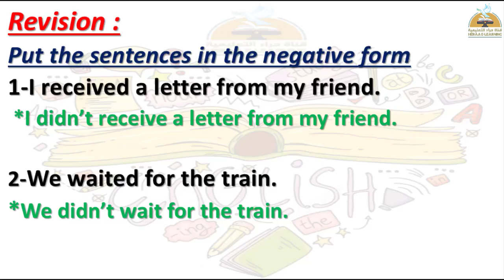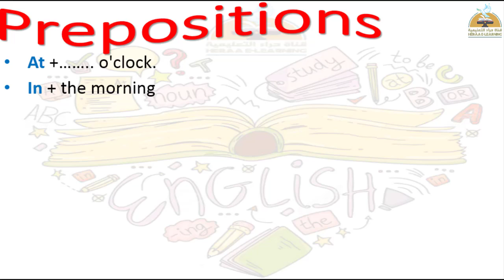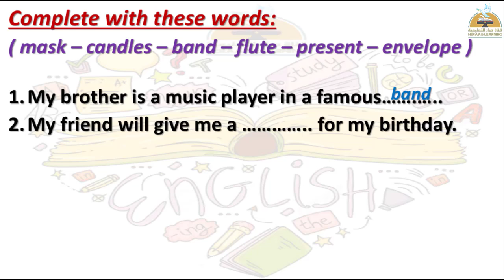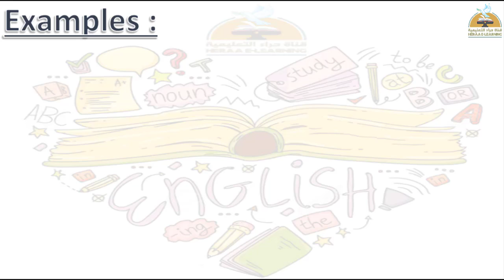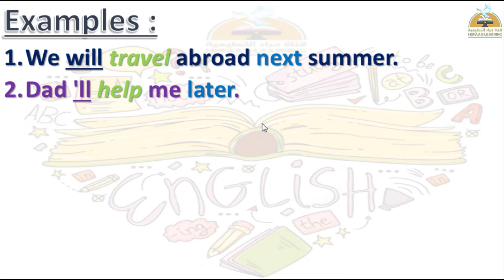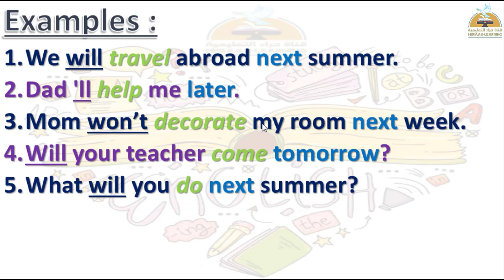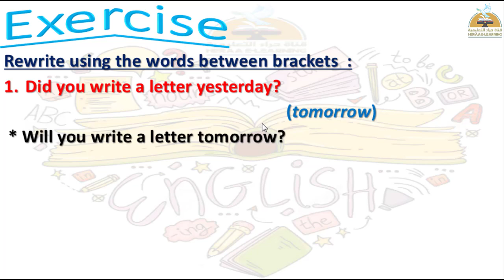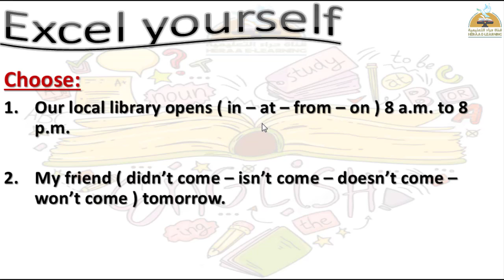Smart-unit 3-prep 1#قناة_حراء_التعليمية